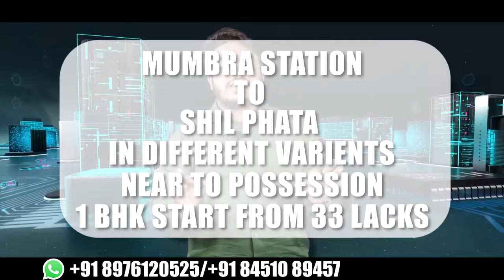मुम्ब्रा पुलिस ने सम्राट नगर हादसे को लेकर FIR दर्ज किया || Islamuddin Khan || Aapka Prahar Times